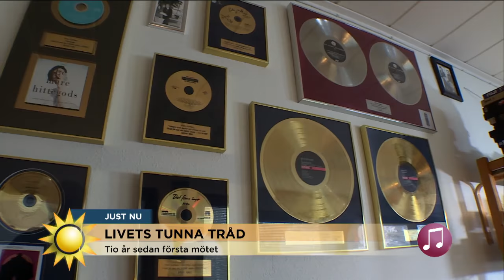Efter kampen mot cancern - Peter LeMarc är tillbaka med ny musik - Nyhetsmorgon (TV4)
Nyhetsmorgon i TV4 från 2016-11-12: Efter kampen mot cancern - Peter LeMarc är tillbaka med ny musik